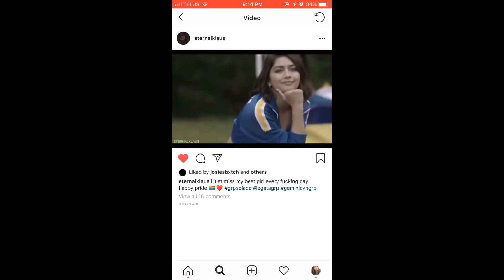Owns My Whole Ass Heart